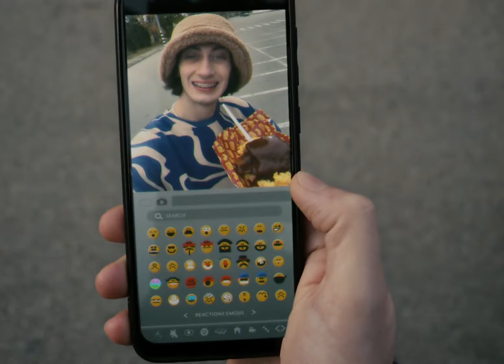Instacart 'Your Mom's Short Ribs' (Director's cut)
Production - Reset
Director - Ian Pons Jewell
DOP - Mauro Chiarello
Production Service - Radioaktive Film